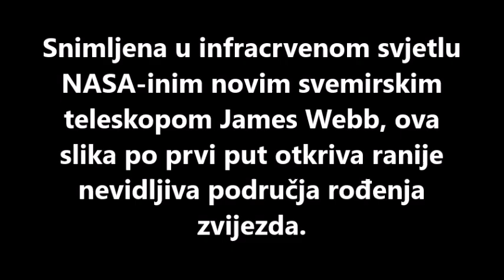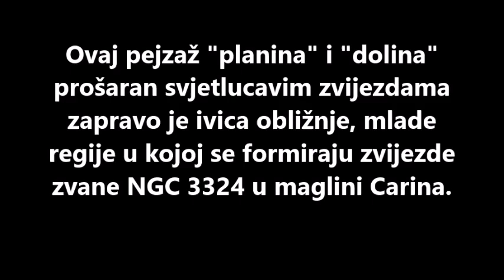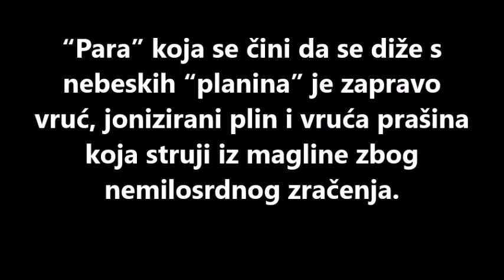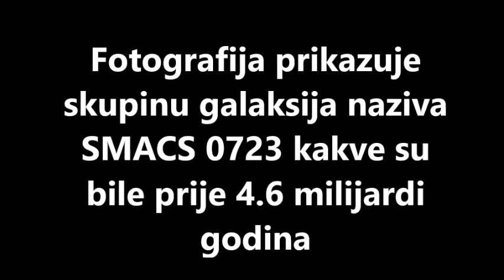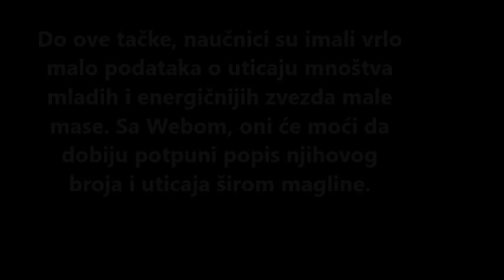Teleskop james webb snimio galaksiju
Snimak galaksije sa velike udaljenosti, napokon vidimo udaljene galaksije stare milijarde godina...